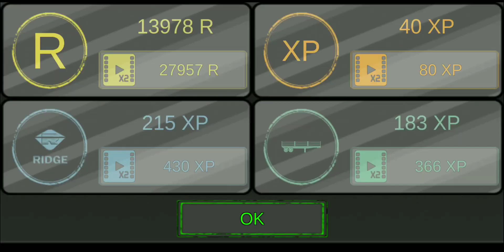Nos Detiene la Policía - 02 Carrier Joe History